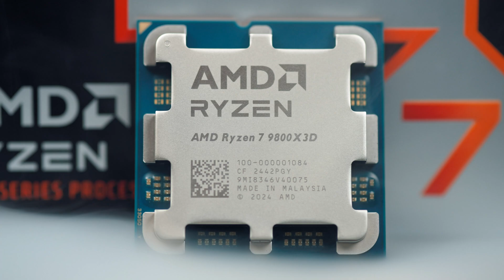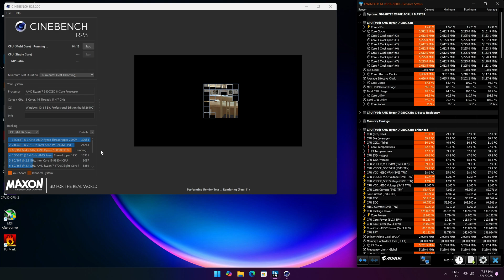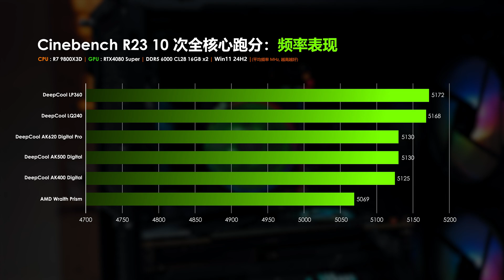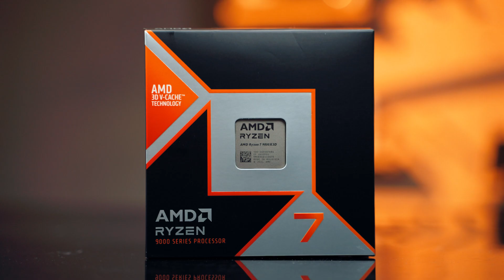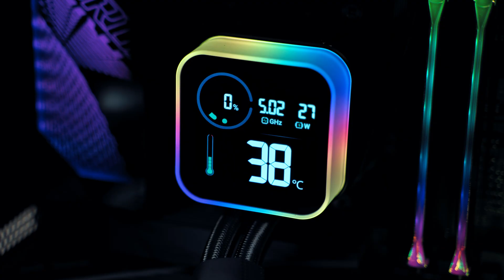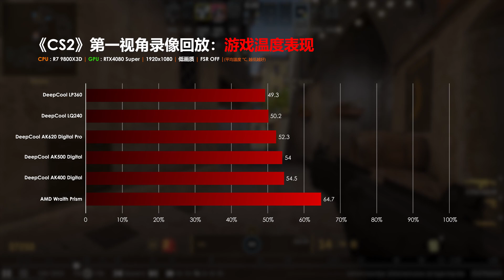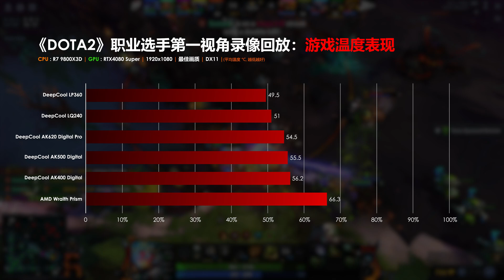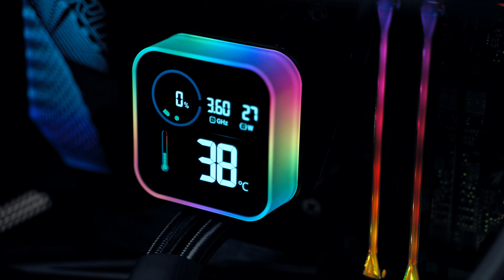【KENNY】 散熱器隨便選就行了？AMD Ryzen 7 9800X3D 各種散熱器品類體驗分享 【4K】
這次給各位準備了 AMD Ryzen 7 9800X3D 搭配各種散熱器品類的實際體驗分享，這回知道要選擇什麼樣的散熱器了吧？

章節：
00:00 簡介
00:51 散熱器品類介紹
02:08 R23全核心跑分測試
03:51 3DMark 基準測試
05:55 遊戲實測體驗
07:37 總結
08:32 下期彩蛋
08:58 結尾

歡迎各位到其他的平台去關注和追踪